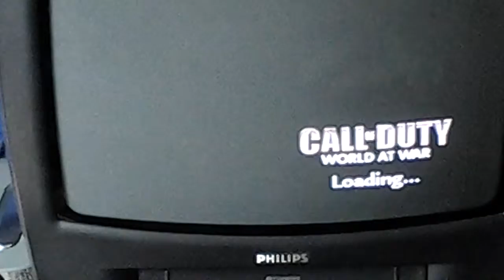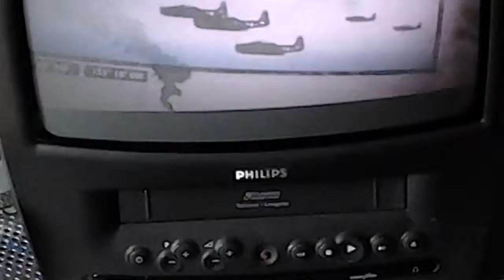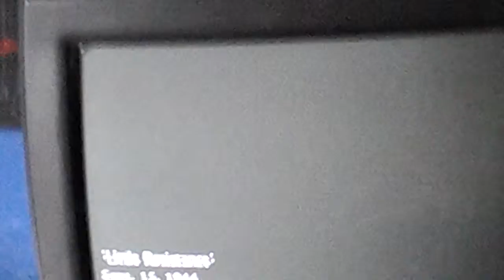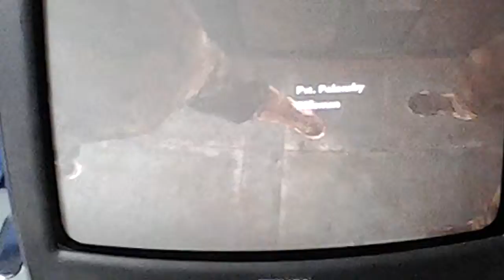waw part 4